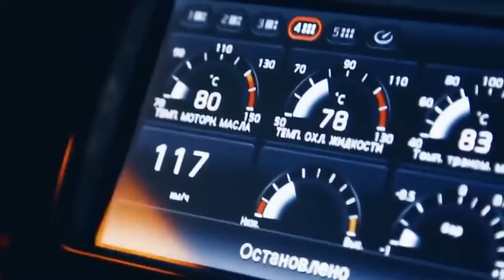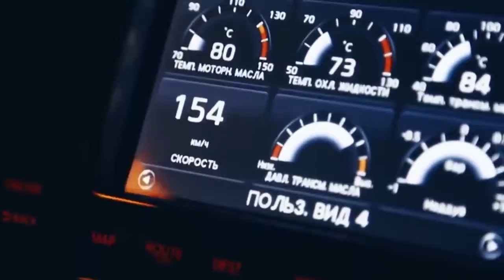RYVN - Tonight (Release) NEW MUSIC 2019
RYVN - Tonight (Magic Free Release) NEW MUSIC 2019